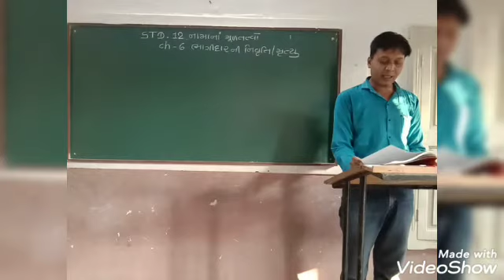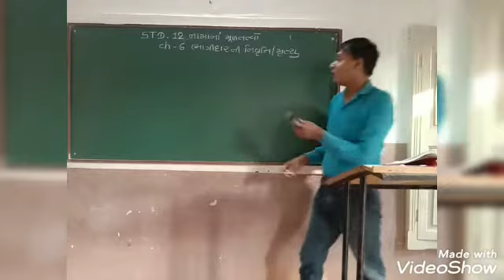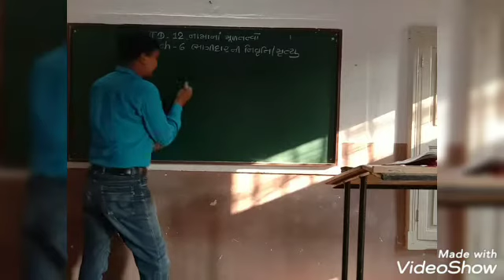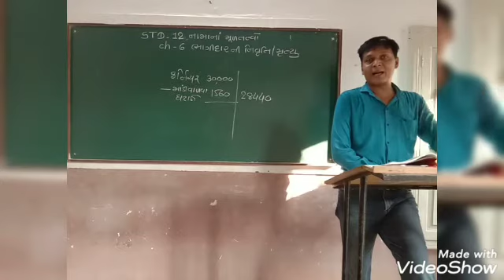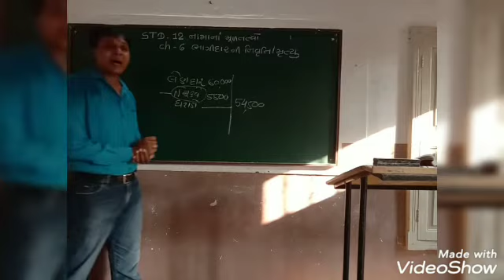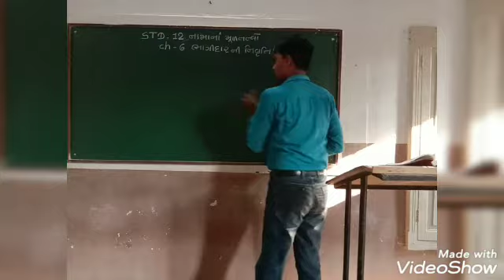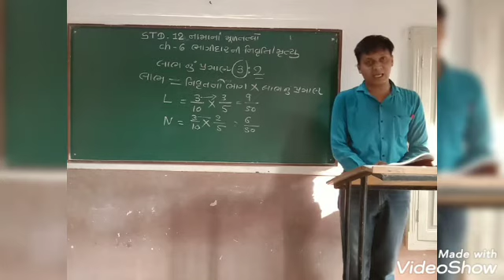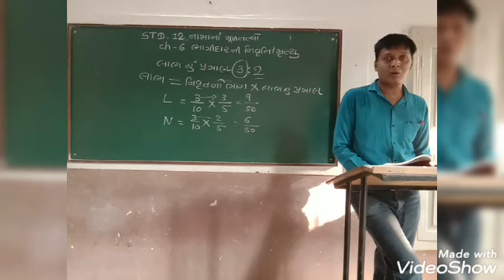Std-12,Sub- નામના મૂળતત્ત્વો,ch-6, ભાગીદારની નિવૃત્તિ/મૃત્યુ, Part-૭